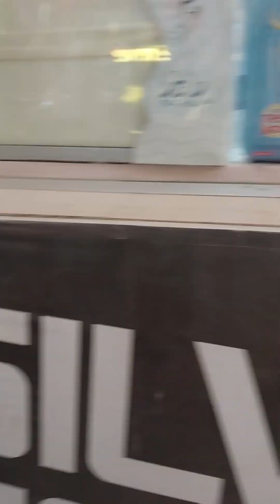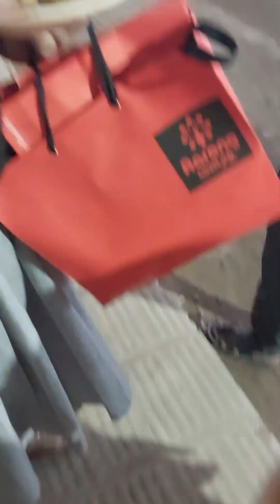কিছু কিছু মানুষ ভাগ্যকে নিজের হাতে গড়ে, আবার কারো কারো কাছে ভাগ্য আপনি এসে ধরা দেয়!